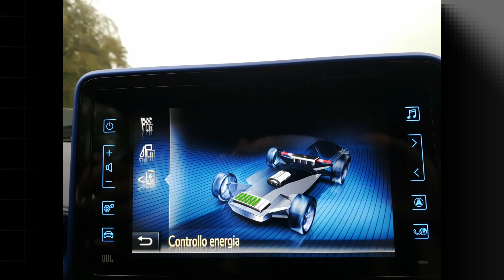Toyota C-HR Hybrid: come leggere i flussi di energia e ricarica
Vuoi capire come funziona il sistema ibrido della tua Toyota C-HR?

In questo video ti mostro come leggere il display energia, frenata rigenerativa e flussi di potenza. Una guida visiva per interpretare al meglio ciò che succede sotto il cofano!

Situazioni reali, monitor in azione, spiegazione passo passo.

Hai una C-HR? Scrivimi nei commenti come la usi!